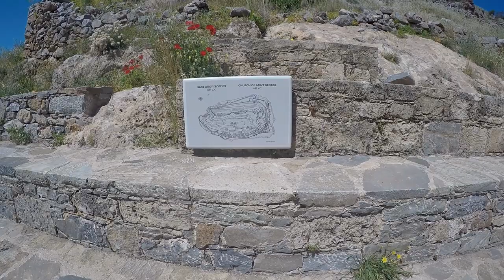Visiting SPINALONGA ISLAND from Plaka - Road Trip Crete [Crete Vlog #4]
Can you visit Spinalonga ? What is the story of Spinalonga ? Where can you take the boat to Spinalonga ? This video will tell you all about it!

Welcome to this series about Crete - Greece, this is video number 4 of our 7 day road trip on this beautiful island.

We woke up in Sissi and drove towards Plaka, where we took a boat to the Island of Spinalonga.

Video is copyrighted by me
Hi, I am Eileen from Belgium, nice to meet you. I started this channel two years ago but was not updating on a regular basis. After making some videos for friends and family, I realized this is something I love to do. I got inspired by some of my favorite YouTube channels such as Travellight, Kara & Nate, The Way Away and the Bucketlist Family. I accepted the challenge to visit all Belgian municipalities and because I love to travel, I do it as often as possible.